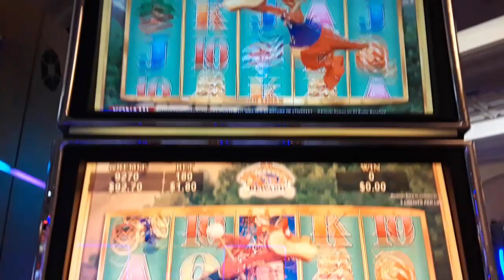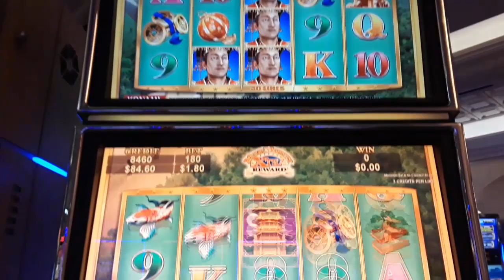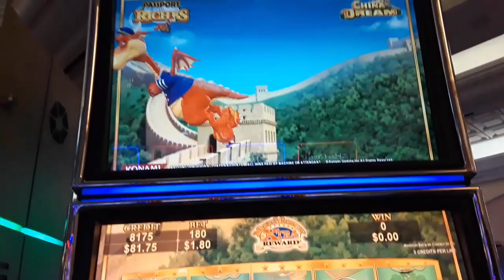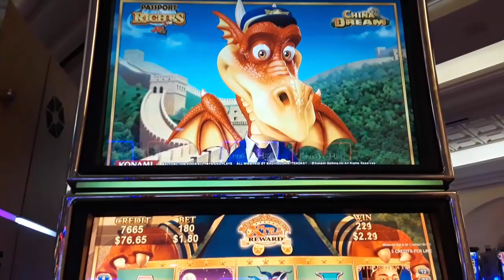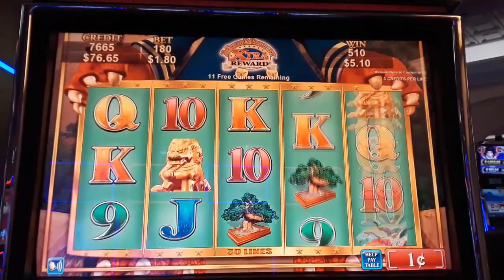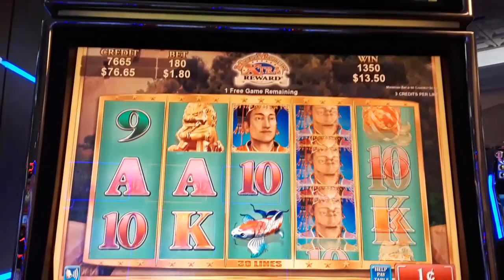NICE BONUS WIN ON CHINA DREAM SLOT MACHINE - SunFlower Slots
Welcome To SunFlowerSlots Channel

Nicewin in bonus free games.